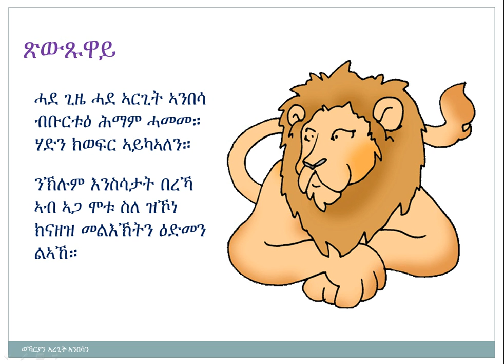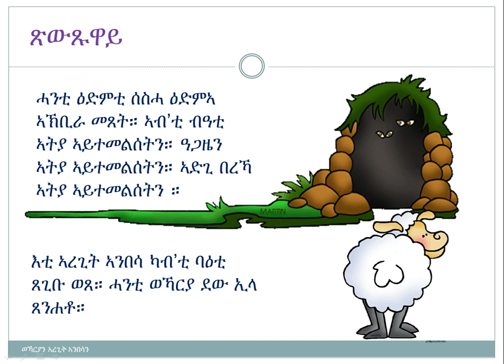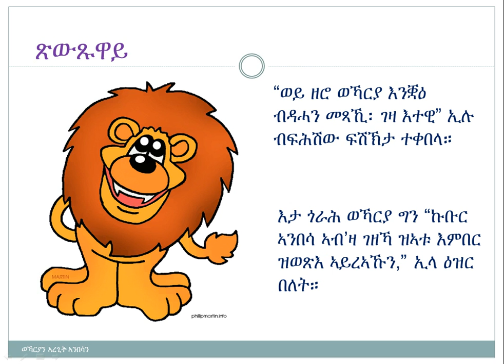ጹውጹዋይ፡ ወኻርያን ፡ ኣረጊት ኣንበሳን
ትምህርቲ፡

1. ዝኾነ ነገር ኣይትእመን.
2. ካብ ናይ ካልኦት ጌጋ ተማሃር።.